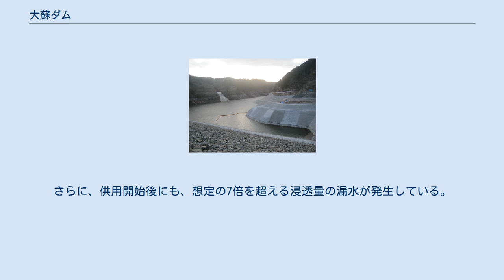大蘇ダム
大蘇ダム（おおそダム）は、熊本県阿蘇郡産山村の大野川水系大蘇川に建設されたダムである。
 旧来、水不足に悩まされてきた大分県・熊本県県境付近の農地に農業用水を供給することを目的として1979年（昭和54年）に本体工事に着工。
 受益計画面積は計2,158ヘクタールで、うち、大分県竹田市が1,631ヘクタール、熊本県阿蘇市及び産山村が527ヘクタール。
 当初は1987年（昭和55年）に完成する予定であったが、建設地の地盤の問題などから2度の計画変更を余儀なくされた。
 2006年（平成18年）にも給水を開始する計画であったが、2005年3月に堤体が完成して試験湛水を行なったところ貯水池の土壌に当初の予測をはるかに上回る浸水が確認され、計画は延期された。
2008年8月と2009年4月に試験的な給水を行ない、2009年度からは、供給能力は計画の半分程度にとどまるものの、一部で農業用水の利用が開始された。
農林水産省は、2010年度から斜面の一部（約3万m2）で試験的にコンクリートを吹き付ける漏水対策を行い、2013年度から本格的に漏水対策工事を実施した。
 1986年の供用開始予定から34年遅れて、2020年4月に供用を開始した。
しかし、相次ぐ計画変更や補修工事の結果、総事業費は当初の130億円から720億6千万円へと大幅に増加した。
さらに、供用開始後にも、想定の7倍を超える浸透量の漏水が発生している。